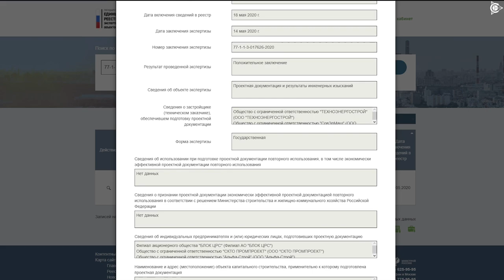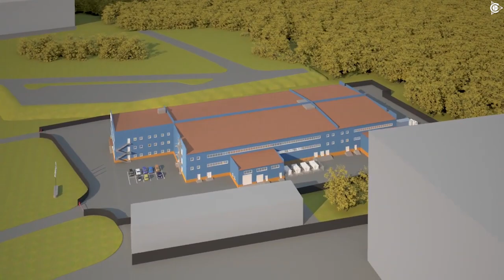На пороге строительства инновационного центра "СовЭлМаш": госэкспертиза пройдена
Важнейший рубеж для проекта «Двигатели Дуюнова» — позади.

18-го мая Московская государственная экспертиза дала положительное заключение по итогам проверки проектной документации инновационного центра «СовЭлМаш». Это событие — одно из ключевых в истории проекта и по своей значимости сопоставимо с получением компанией «СовЭлМаш» статуса резидента особой экономической зоны «Технополис «Москва».
Ему предшествовали целый год кропотливой и напряжённой работы сотрудников «СовЭлМаш» над проектной документацией и ряд изнурительных бюрократических процедур.

Информацию о положительном заключении разместили на сайте госреестра, она доступна по ссылке

Напомним, что документы в госэкспертизу впервые были поданы 31-го декабря 2019-го года. Затем из-за ошибок генподрядчика пришлось вносить серьёзные корректировки и повторно отправлять проект на проверку в феврале. Пандемия заметно осложнила и замедлила экспертизу. В таких условиях завершить проверку сложного, уникального для современной России проекта — большое достижение коллектива «СовЭлМаш». Даже в мосгосэкспертизе высоко оценили работу сотрудников компании.

Теперь «СовЭлМаш» владеет очень ценным активом: выверенным до малейшей детали проектом инновационного центра. Компания подтвердила свою репутацию инновационного предприятия, которое ставит амбициозные цели и выполняет их в соответствии с самыми высокими стандартами качества.

Положительное заключение экспертизы означает, по сути, что открыт путь к строительству проектно-конструкторского бюро «СовЭлМаш» на территории «Технополиса «Москва»! Для начала работ на стройплощадке осталось пройти несколько процедур.

Мы поздравляем всех участников проекта «Двигатели Дуюнова» со знаменательным событием! Это — лучший подарок всем нам к 3-летней годовщине проекта, которая состоится уже на следующей неделе.

Поделитесь новостью с друзьями и коллегами!